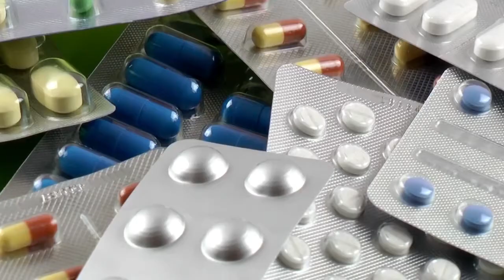Factory Mix-up Swaps Antidepressants, Erectile Dysfunction Drug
As we’re all well aware, some recalls are worse than others and in 2020 we’ve seen toxic hand sanitizer, E coli-linked lettuce - AGAIN - and vehicles that can start on fire, maim you with their air bags or strand you on the highway with a busted fuel pump. Among others.

But this next recall offers a look at a pharmaceutical packaging snafu that could have terrifyingly dangerous results.

A drug maker called AvKare has issued a recall of two medications after a mix-up at a bottling plant meant drugs were dispensed into the wrong bottles. And the two pills in question have very different uses: one is a generic antidepressant and sedative called trazodone and the other, sildenafil, is used to treat erectile dysfunction.

The bottling error reportedly took place at a third-party manufacturing facility that has not been identified at this time.

Users of either of these drugs are being urged to avoid consuming the medicine. Users expecting an erectile dysfunction drug could instead experience symptoms like dizziness, blurred vision and sedation.

For those who need their antidepressant, consuming sildenafil instead will not only deny them much-needed mental health support but it could also interact with other medications like nitrates, which are often used in treating diabetes and heart disease.

According to the FDA, “AvKARE has notified its distributors and customers and is arranging for (the) return of all recalled products.”